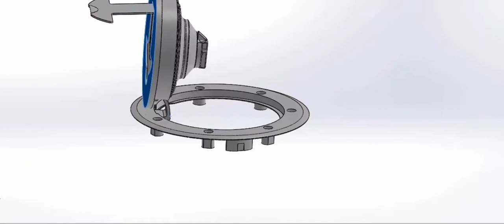SolidWorks Tutorial in Hindi for beginners / Bajaj Fuel Tank Cover Design / SolidWorks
Learn PTC Creo 5.0
Our Ptc Creo 5.0 Tutorials Series -